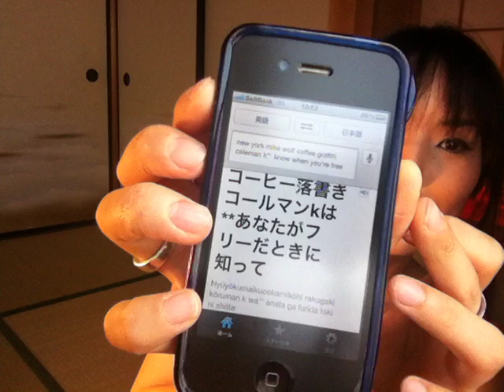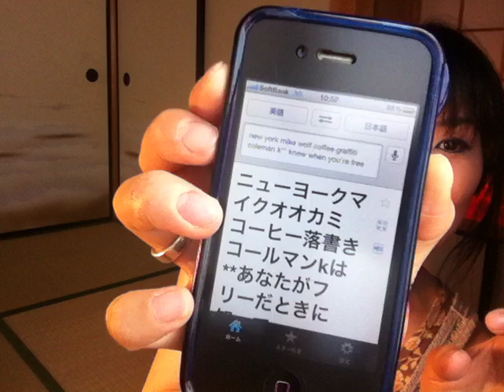Google Translate Voice Recognition part 2: pneumonoultramicroscopicsilicovolcanoconiosis グーグル翻訳 音声入力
英語で一番長いつづりの単語だといわれている、
「 pneumonoultramicroscopicsilicovolcanoconiosis 」。
日本語では「珪性肺塵症（塵肺症）」という病気の名前だそうですが、
これをタッチパネルで入力するのは大変なことです。

で、音声入力できたら便利だと思って、
iphone4のgoogle翻訳アプリの音声入力システムでやってみました。

 Hanafubuki's video,"Sunflower　/　ひまわり"!